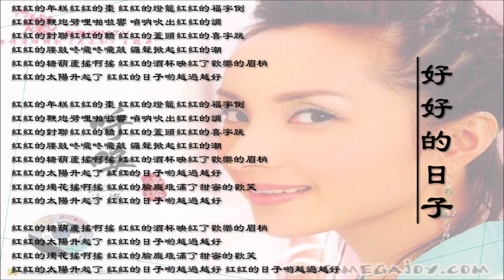【汤灿 Tang Can】红红的日子 国语（2005）